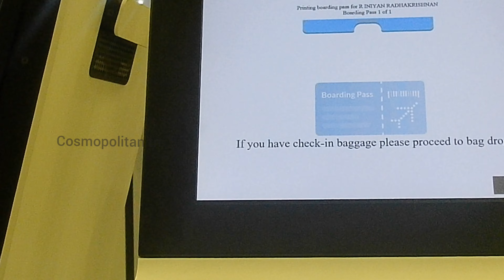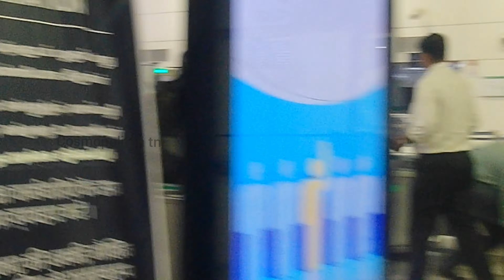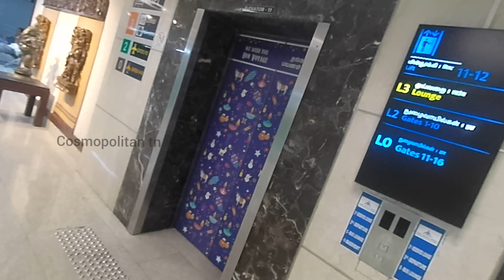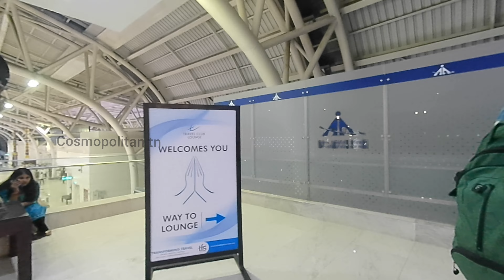How to travel from Chennai Airport Terminal 1 in tamil| Airport Entry to Aircraft | Longue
In this video you learn how to travel first time from Chennai airport in terminal 1.Terminal 1 Indigo SpiceJet Akash Airlines are operating.